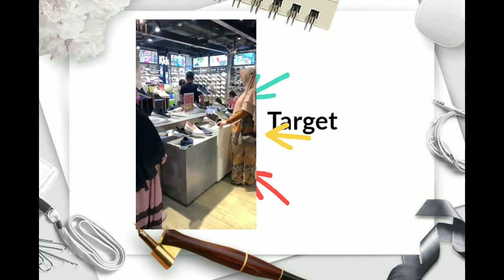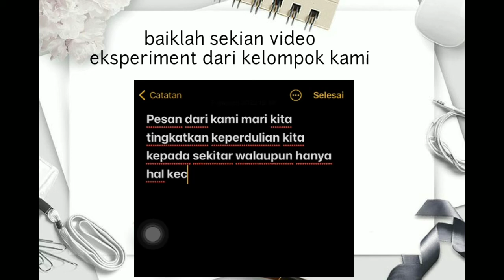SOCIAL EXPERIMENT: PROSOCIAL BEHAVIOR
Video ini merupakan tugas matakuliah Psikologi Sosial yang melakukan ekperimen sosial atau social experiment tentang perilaku prososial. video ini berupaya membuktikan teori psikologi sosial yang dipelajari di Fakultas Psikologi Universitas Islam Riau. Bagaimana konsep teori perilaku prososial diterapkan di masyarakat Kota pekanbaru, Bagaimana hasilnya? kita tonton video ini ya